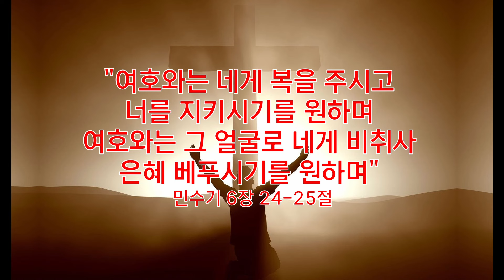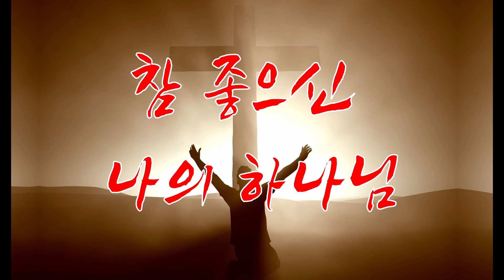(은혜로운 복음성가) 좋으신 하나님-찬양/마음과마음(임석범,채유정)마음과마음찬양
"할렐루야, 여호와의 종들아 찬양하라 여호와의 이름을 찬양하라
 이제부터 영원까지 여호와의 이름을 찬송할지로다"

문의 // 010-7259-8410 (마음과마음/임석범)

★찬송가와 복음송을 전해 드리는 은혜로운 찬송가입니다
은혜로운 찬송가와 더불어 갈급한 영혼에 은혜의 단비로 위로와 감사가 넘쳐  나시길 기도드립니다
 포털사이트,유튜브..어디서나  혼성듀엣 마음과마음을 검색 하시면 저희의 프로필을 보실 수 있습니다